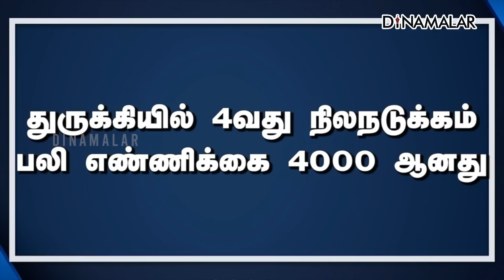செய்தி சுருக்கம் | 01 PM | 07-02-2023 | Short News Round Up | Dinamalar